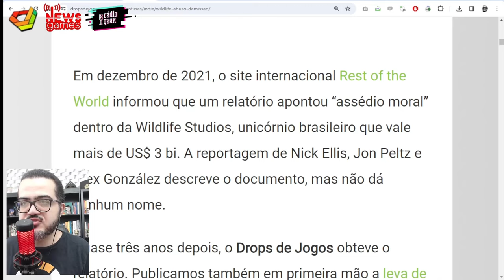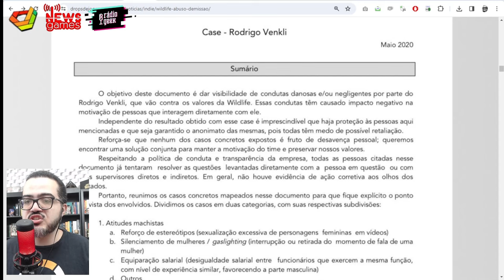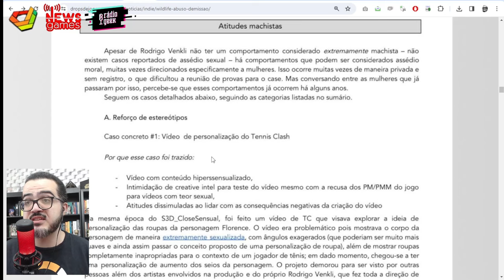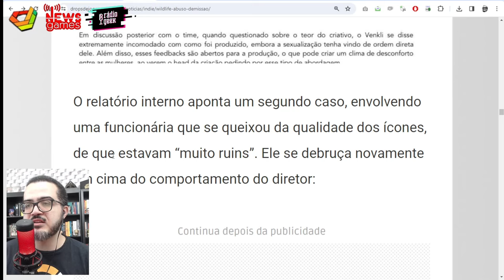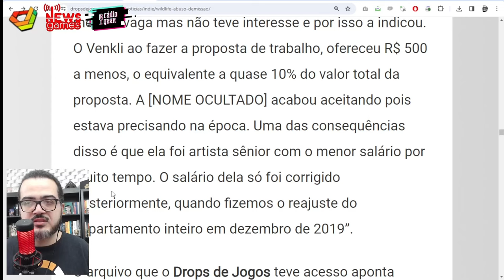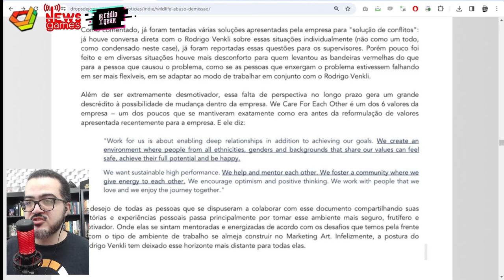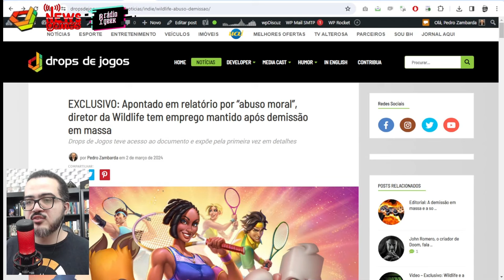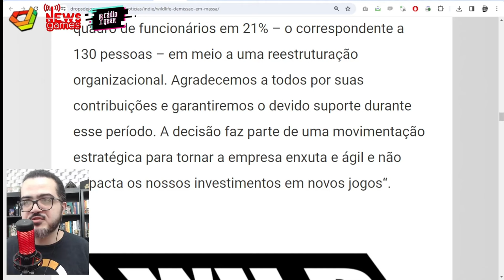APÓS DEMISSÃO EM MASSA, EIS O ESCÂNDALO DA WILDLIFE